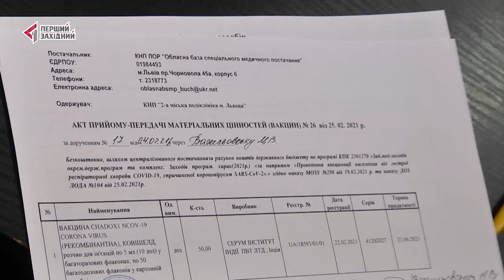Ексклюзив «Першого Західного»! Перший вакцинований від COVID-19 у Львові!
Ексклюзив «Першого Західного»! Перший вакцинований від COVID-19 у Львові! Історична мить відбулася 25-го лютого, пообіді, у Львівській обласній інфекційній лікарні. Першим, кому ввели першу дозу вакцини від коронавірусу, став генеральний директор лікарні Сергій Федоренко. Одразу після нього вакцинувати почали безпосередньо тих медиків, які лікують хворих на ковід. Зокрема другою імунізували завідувачку 4-го відділення Тамілу Алексанян. Нагадаємо, на Львівщину вчора доставили 42 тисячі доз вакцини Astra Zeneca, виробництва компанії Oxford. Вакцину для України виготовили на заводі в Індії (Serum Institute of India) під назвою CoviShield. Вакцина пройшла усі етапи випробувань, її сертифікували вже у 11-ти країнах світу.